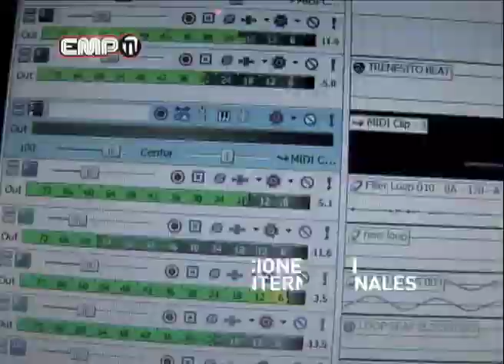EMPO TV # 181 PARTE 2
Te presentamos una entrevista con el DJ y productor Sander Van Doorn
desde Ibiza.  También verás a Edward Maya con el tema "Desert rain" y
checa los lanzamientos que Mas Label tiene para ti.